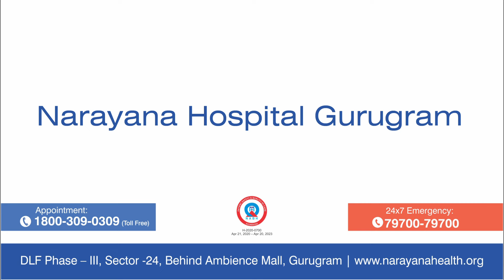When to Consider Liver Transplant | Dr. Ashok Choudhury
"In this informative video, Dr. Ashok Choudhury, Senior Consultant in Transplant Hepatology and Clinical Lead in Hepatology & Gastroenterology at Narayana Superspeciality Hospital, Gurugram, explains when to consider a liver transplant. A liver transplant is a surgical procedure to replace a failing liver with a healthy one from a deceased or living donor, typically reserved for patients facing significant complications from end-stage chronic liver disease.

 Key topics covered in this video include:

 Criteria for determining when a liver transplant is necessary.
 The concept of emergency transplants and their specific indications.
 Differences between acute and chronic liver failure and their implications for treatment.
 This video is essential for anyone affected by liver disease or supporting someone who might need a transplant.

 For personalized guidance, you can schedule a video consultation with Dr. Ashok Choudhury via this link.

 Quora: Narayana Health on Quora
 Watch now to learn about the critical factors in deciding for a liver transplant!"